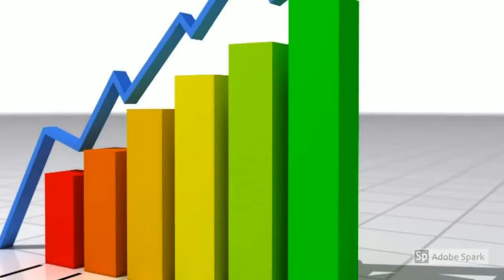Rhodiola Rosea Improves Stress, Anxiety, Depression and Overall Mood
Study –
Recommended Supplements –
Nature's Way Rhodiola Rosea, 60 Vcaps
Nature's Way Rhodiola Rosea extract is standardized to 3% rosavins and 1% salidroside which has been shown to produce the most beneficial results in clinical studies. Rhodiola, an adaptogen, comes from Arctic regions and has been shown to increase energy, physical endurance and well-being.

NOW Foods Rhodiola 500mg, 60 Capsules
adaptogenic Herb
3% Standardized Extract
Helps body to adapt to stress
A Dietary Supplement
Vegetarian Formula

Life Extension Rhodiola Extract 250 Mg
Increases cellular energy by promoting higher levels of ATP
Shown to aid exercise endurance after a single dose
Significantly improves physical and cognitive function
Unlike some other rhodiola supplements, uses only the authentic Rhodiola rosea species

New Chapter Rhodiola Force 300mg

MENTAL HEALTH & ENDURANCE SUPPORT: Supports stamina, healthy mood & well-being, including under conditions of exertion and sleep disruption—helps to support sleep and reduce fatigue*
NATURE’S STRESS ADAPTOGEN: For a 100% herbal alternative to stress relief, Rhodiola works with the body to promote a healthy physiological response to stress*
SUPER-PURE & SUPER-POTENT: Each 100% vegetarian capsule is concentrated from 850 mg of whole Rhodiola rosea root from Siberia, its natural habitat
TRADITIONAL HEALING HERB: One of nature’s most resilient botanicals, "golden root" is revered in Europe and Asia where it is called an “elixir for life”

After 14 days there were significant improvements in mood including…
anxiety
stress
anger
confusion
depression